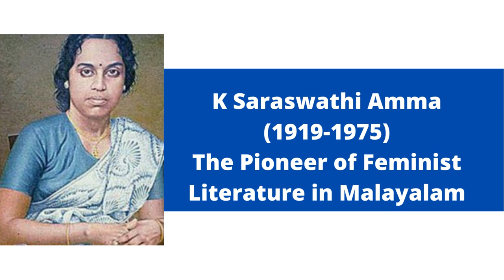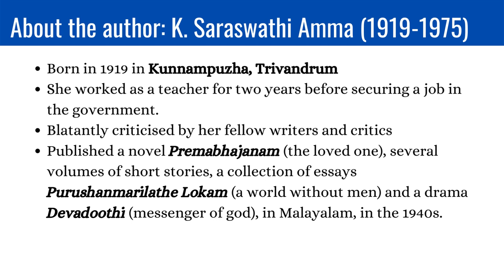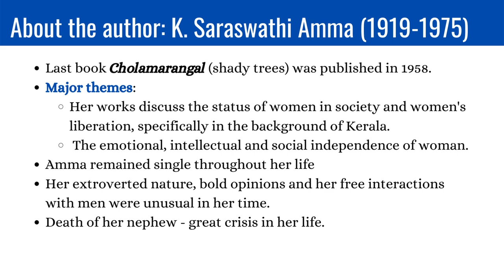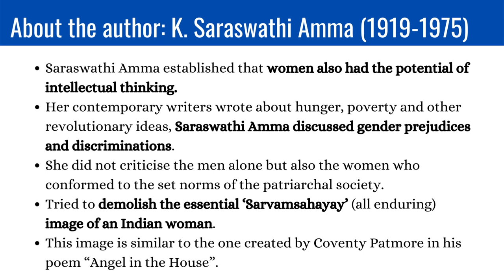Life, In My View - Saraswathi Amma Part 1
Lecture by Aswathy Chandra Bhanu, Assistant Professor of English, S N College Kollam